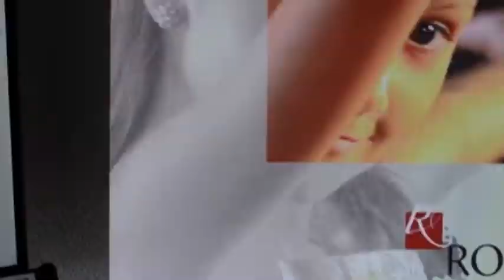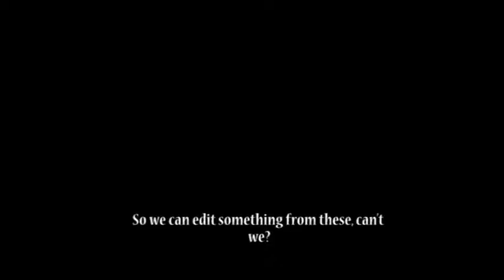Ló Passport HD